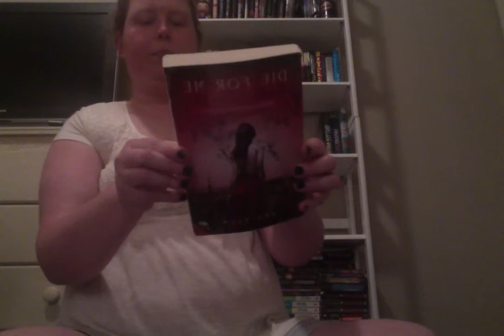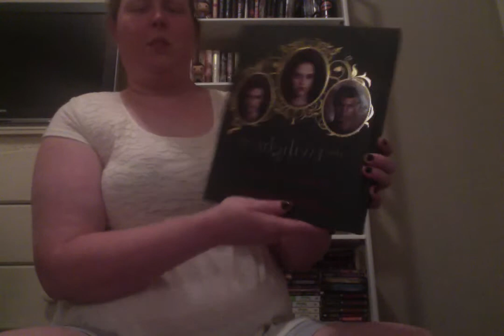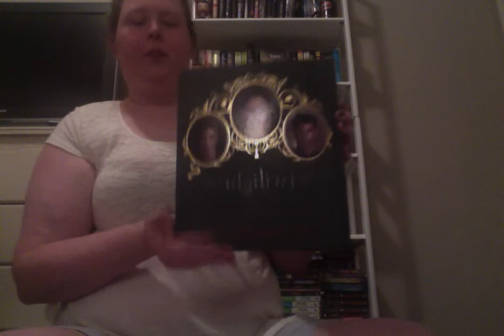may book haul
got these books for cheap